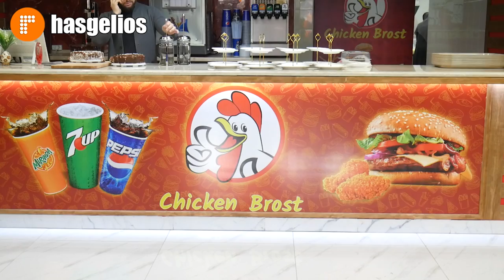Забит Магомедшарипов на открытии Chicken brost